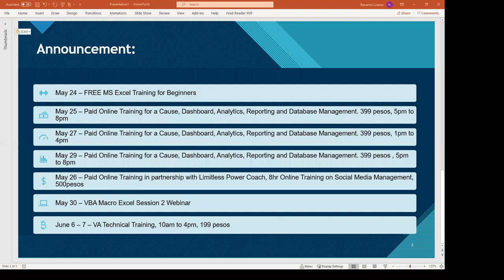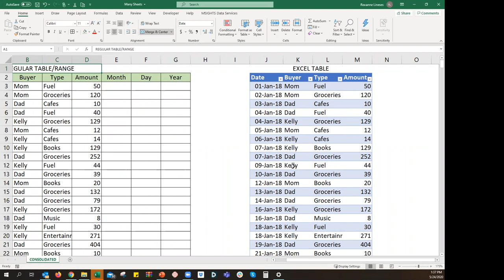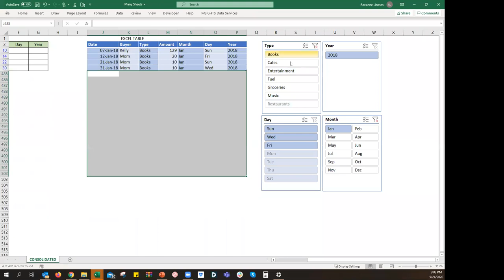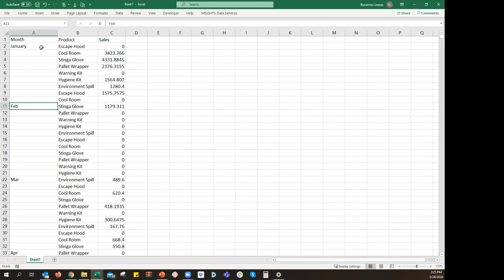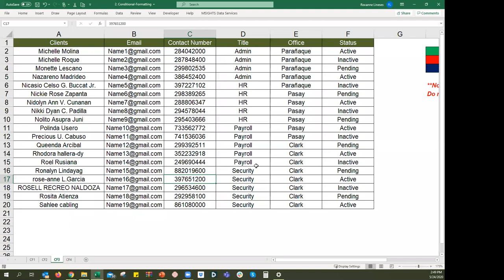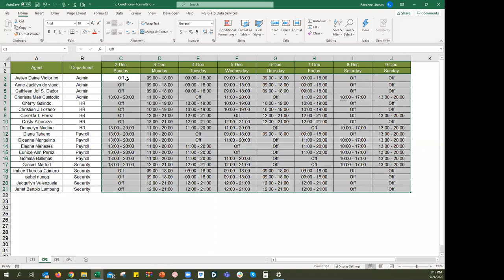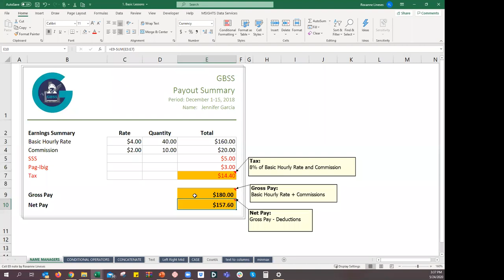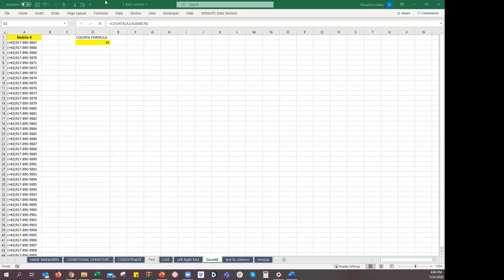MS Excel Tutorial: Goodbye Old School, Hello Advanced Excel Features!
This is the replay video of the May 24 MS Excel Class for Beginners, beginner topics but advanced features!